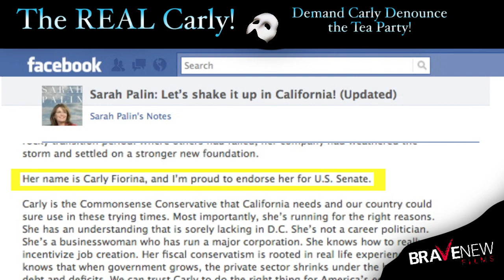The Real Carly Fiorina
Carly Fiorina's politics are more aligned with the Tea Party and Sara Palin than with every day Californians.  As former Hewlett-Packard (HP) CEO, she is responsible for the loss of 30,000 jobs in California and is now running against Senator Barbara Boxer.